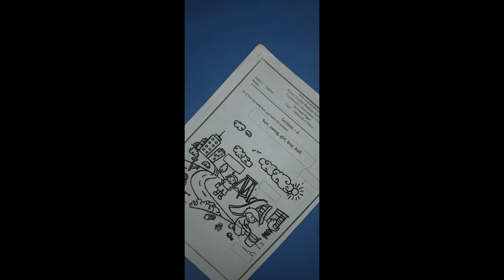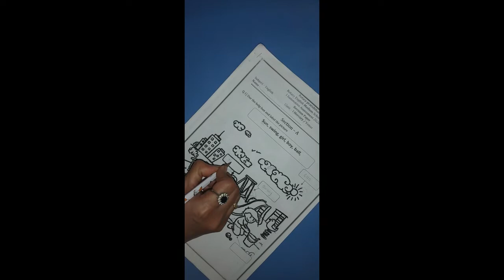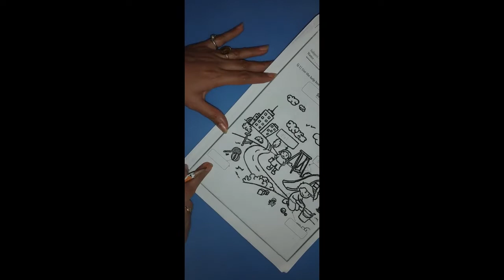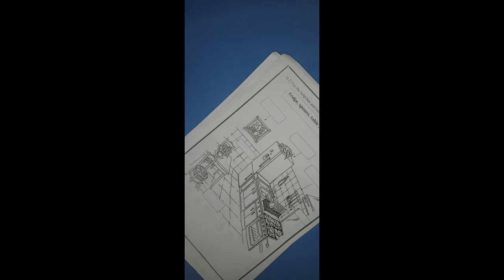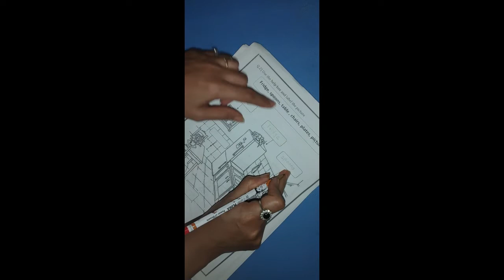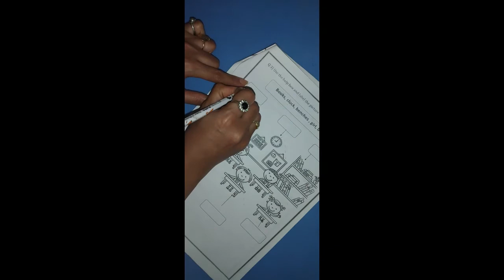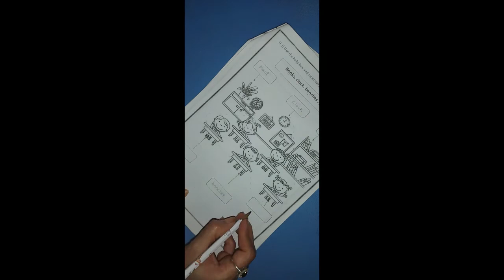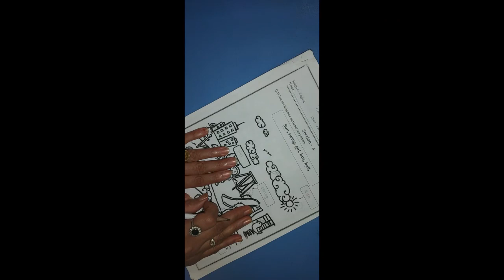Revision Worksheet Comprehension